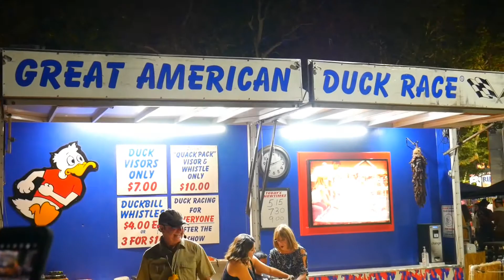Stanislaus County Fair Is Back !!! | Danielle Bradbery Day 8 2022 !!!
Day 8 at The Fair 2022